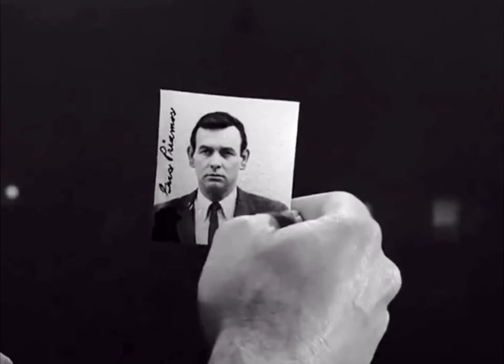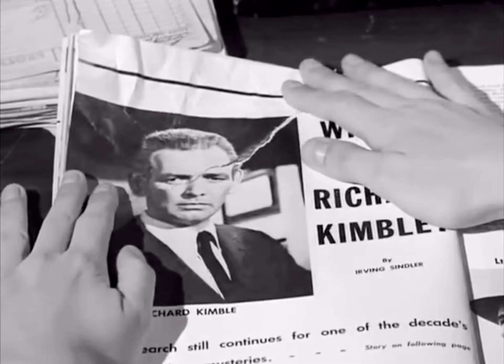Dr. Richard Kimble Tribute // How Does A Moment Last Forever (The Fugitive)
A tribute to the most understanding convicted murderer. David Janssen starred in The Fugitive as falsely convicted wife killer Dr. Richard Kimble from 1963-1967.

The song is How Does A Moment Last Forever by Celine Dion.

Lyrics:

How does a moment last forever?
How can a story never die?
It is love we must hold onto
Never easy, but we try
Sometimes our happiness is captured
Somehow, a time and place stand still
Love lives on inside our hearts and always will

Minutes turn to hours, days to years, then gone
But when all else has been forgotten
Still our song lives on

Maybe some moments weren't so perfect
Maybe some memories not so sweet
But we have to know some bad times
Or our lives are incomplete
Then when the shadows overtake us
Just when we feel all hope is gone
We'll hear our song and know once more
A love lives on

How does our happiness endure?
Through the darkest of our troubles
Love is beauty, love is pure
Love pays no mind to desolation
It flows like a river through the soul
Protects, perceives and perseveres
And makes us whole

When our song lives on

Written by: ALAN MENKEN, TIM RICE

CBS/Paramount own the clips used.

The clips & song are not mine.